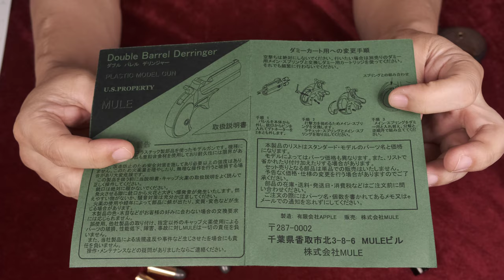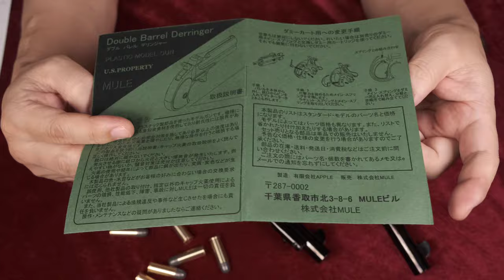DERRINGER .41 U.S / MULE & タナカSAA・スティールジュピター